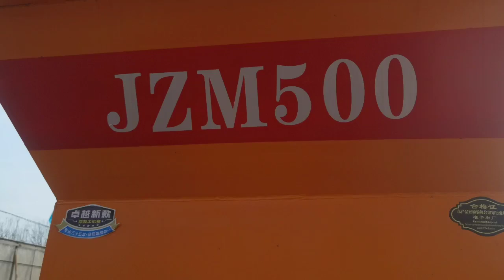concrete mixer flavors,concrete mixer for tractor,concrete mixer for rent near me,Factory,China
China Cinacharm Machinery Co., Ltd.
concrete mixer flavors,concrete mixer for tractor,concrete mixer for rent near me,concrete mixer gas powered,concrete mixer gas,Classification and introduction of concrete mixing plant,Factory,China
concrete mixer gears,concrete mixer gearbox,concrete mixer,Maintenance methods of common vulnerable parts in concrete mixing plant,Best,Factory
concrete mixer gear ring,concrete mixer grade,concrete mixer grinder,The composition of concrete mixing plant is introduced,Factory,China